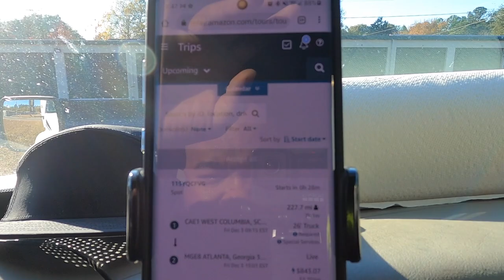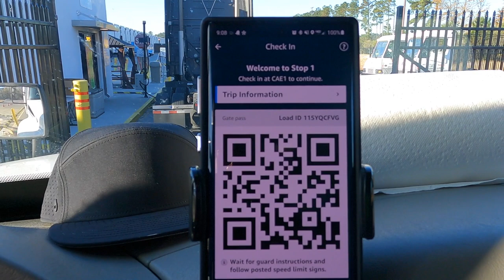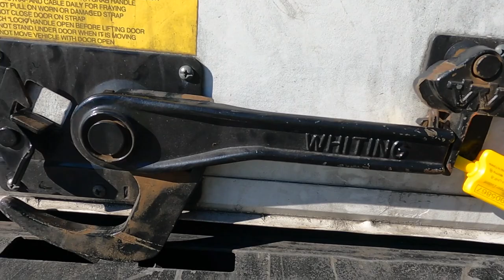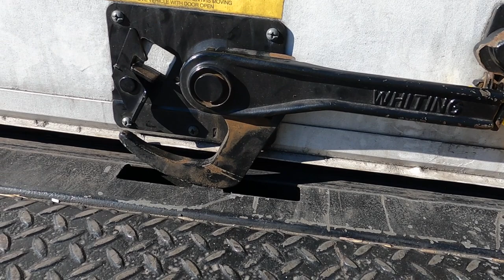Amazon Tried to Get Me Put Out of Service!! Don't Let This Happen to You! | BOXTRUCK